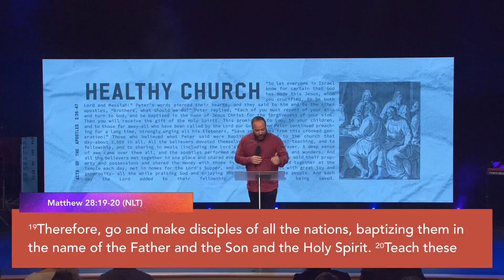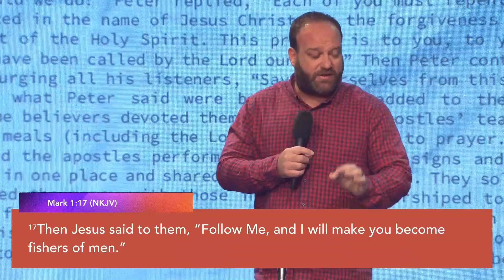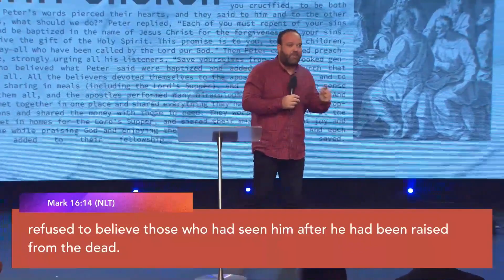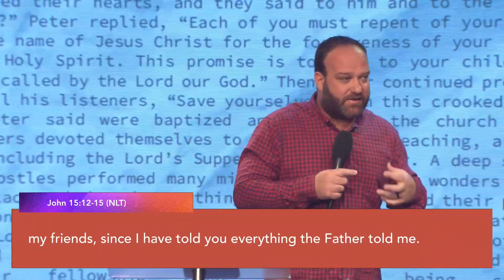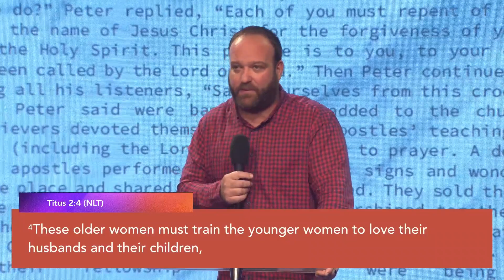Healthy Church (part 4) | Ps Brendan McMartin